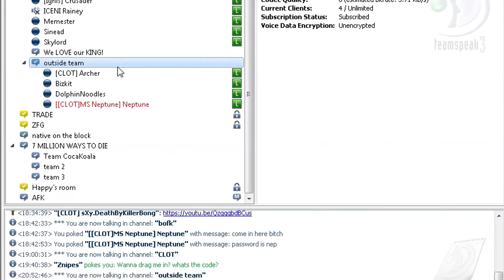#345 - Rust 2.0 (Alpha) - Medieval Rust - Quick raid intercept wile roaming.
My box & gear:

32GB Corsair XMS3 Vengeance
Intel 330 180GB
Seagate Barracuda 3TB
Asus Blu-Ray RW 16x

Asus PB278QR
Benq G2222HDL
Qpad MK-50
Razor Ouroboros
Sound Blaster Tactic3D Wrath Wireless Headphones
Blue Microphones Snowball
DXracer RF0
Swag

And finally, notice there was no ad on the video? I hate ads and i'm not doing videos for filthy earth money.